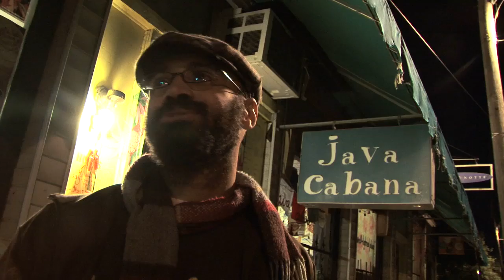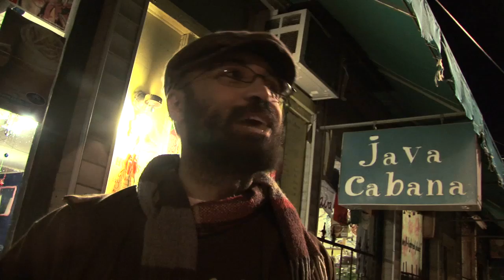Flipside Memphis - Java Cabana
Every city of any size has a coffee shop with an open mic night where local talent can cut their teeth in front of an audience. Memphis version is the tiny Java Cabana, where kids from the scene get caffeinated and experience a little bit of what their peers have to offer. The hideaway hangout for poets has become minorly famous in its own way, appearing in not only $5 Cover, but also Morgan Jon Foxs breakout OMG/HaHaHa (Q&A with writer/director). The open-minded crowd and nurturing atmosphere makes open mic night one of the most interesting evenings in Memphis. From a knock-down, throw-out chess game to music you won't find anywhere else in the city, there's always something on offer at Java Cabana.

CREDITS
special thanks to
Mary A. Burns
Mallory Stafford
Michael T. Moore Jr.
Michael Downing
Kendall Dowell
the Warble
Alyssa Moore
Valerie Hopkins
Laurel T. Carrito
James C. Danie II

Flipside Memphis
additional location audio by Chad White
production assistance by Shelly Gillette
Animation titles and graphic design by Alex Harrison